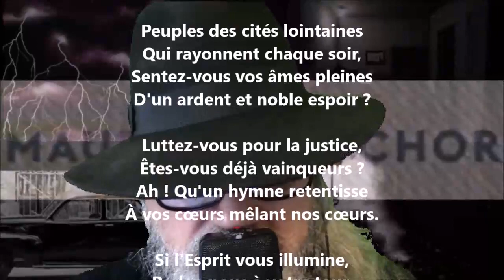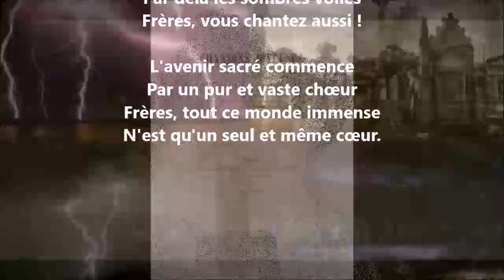Hymne à l'universelle humanité - Maurice Bouchor lu par Yvon Jean